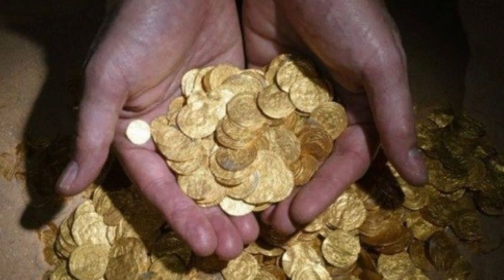DAHSYATNYA KEKUATAN NYI BLORONG